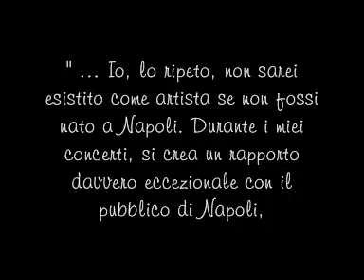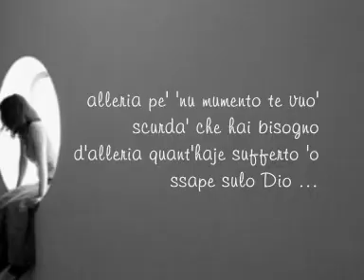Alleria - Pino Daniele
Pino Daniele
Alleria